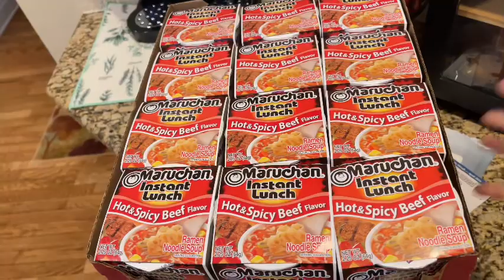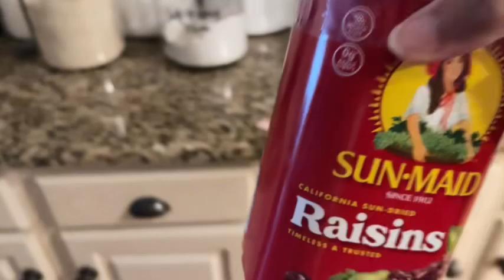Weekend Vlog/Teachers & Mothers 💝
Hey hey everybody! I hope and pray my message finds you safe, healthy and blessed in life! Thanks for stopping by my channel so Welcome if you’re new and Welcome Back if you are returning! I appreciate you all!!

Today’s video I’m sharing my past week/end celebrating two of the most important and influential offices that women hold! I hope you enjoy!